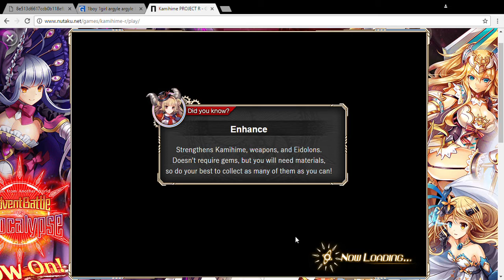Kamihime PROJECT R - Apocalypse Event Standard Mission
I'm still too weak to do the 3rd one... gotta level my eidolons and weapons more. Also, the server seems to be loading much slower lately...